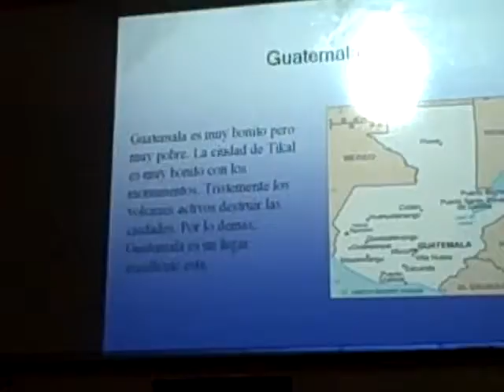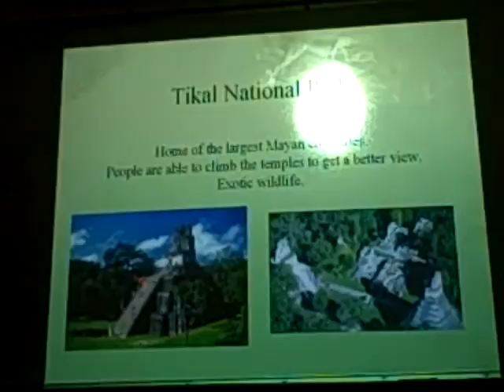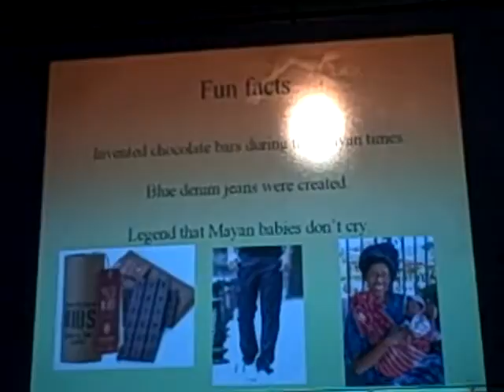Spanish II Guatemala Period Kayla